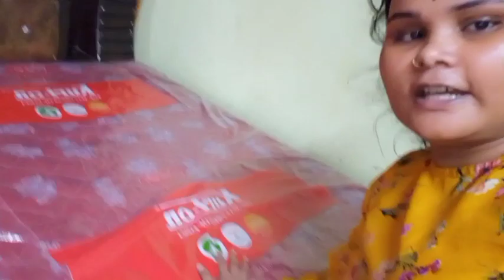😭मेरी बेटी की तबियत ठीक नहीं है तो video बनाने का मन नहीं होता मैं सिर्फ❤ उसका ध्यान रखना चाहती हूं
pls mujhe Instagram par follow kren
insane id is - nisha_bhopal_vlogger